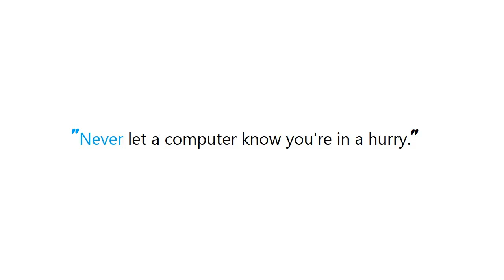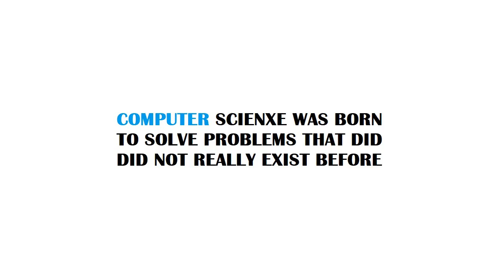PYTHON : How to implement a good __hash__ function in python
Guide : [ PYTHON : How to implement a good __hash__ function in python  ]